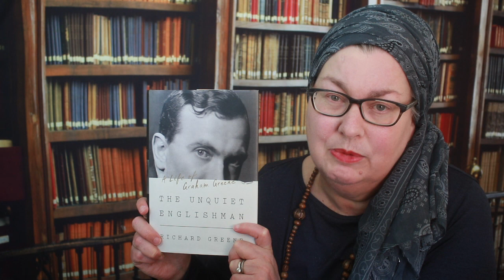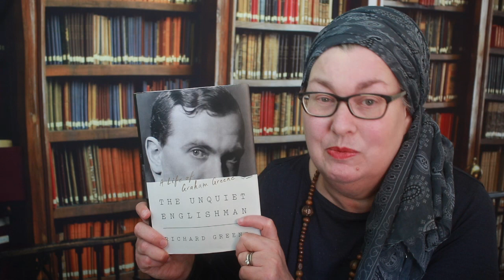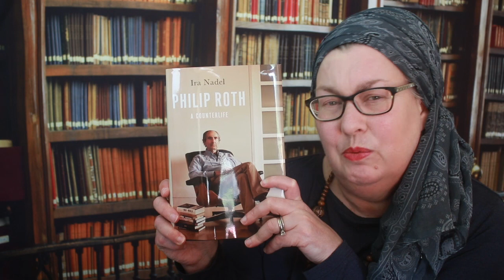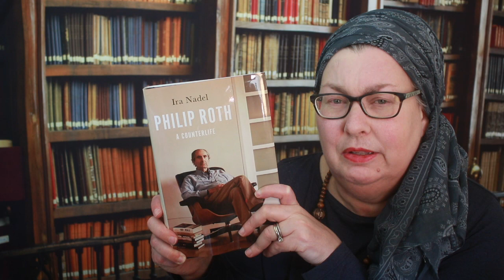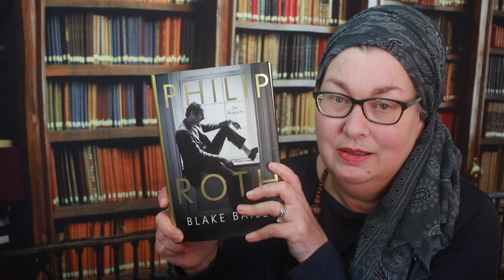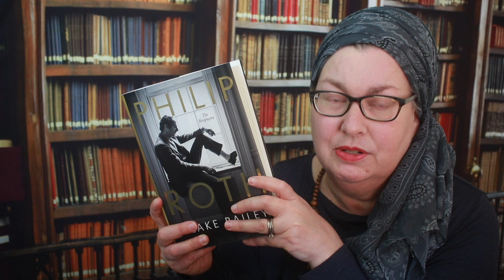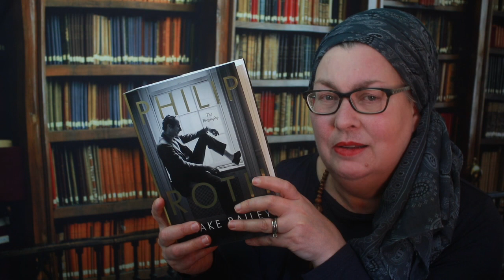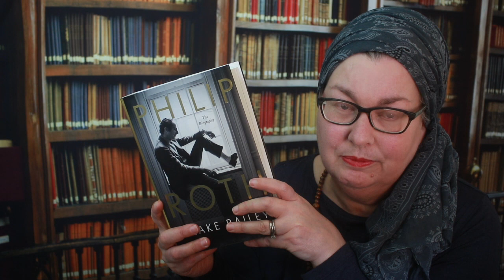Philip Roth and Blake Bailey [CC]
In which I consider two new biographies of Philip Roth as well as the accusations against Blake Bailey.

Books and Authors Mentioned:
Philip Roth: The Biography by Blake Bailey
Philip Roth: A Counterlife by Ira Nadel
The Unquiet Engli